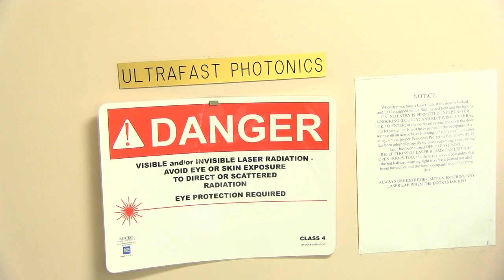University of New Mexico--Dept. of Physics & Astronomy Annual Open House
The University of New Mexico’s Department of Physics & Astronomy hosted more than a hundred local high school students, their parents, and teachers during its annual open house held on Nov. 4.